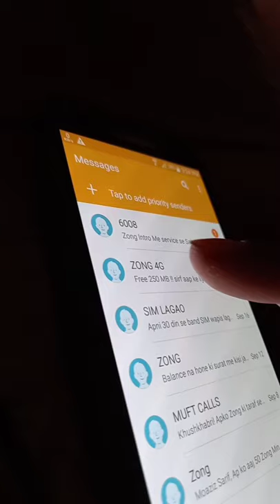Fly touch mobile